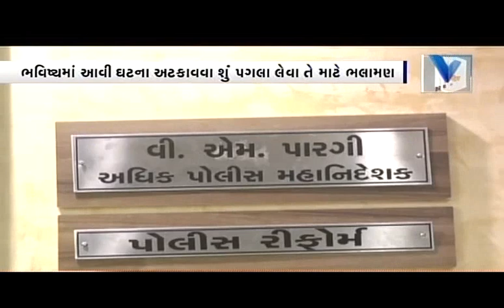Aaje Gujarat | 13th September'16 | Vtv Gujarati